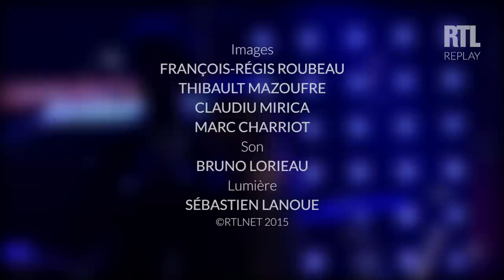Marie Oppert & Vincent Niclo - Les parapluies de Cherbourg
Vincent Niclo et Marie Oppert interprètent en live le titre "Les parapluies de Cherbourg" dans Le Grand Studio RTL. Une émission présentée par Eric Jean Jean.